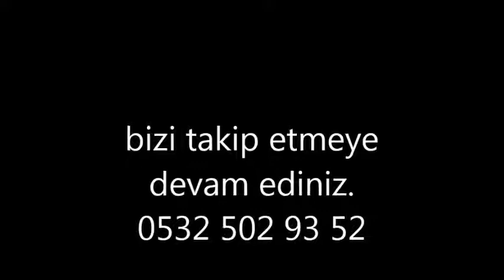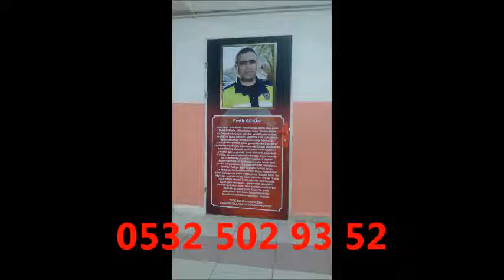selamiçeşme tabela tabelacı reklamcı 0532 502 93 52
Bilboard Baskı · Mesh Branda · Rocket Baskı · One Way Vision · Folyo Uygulama · Branda Afiş
Markalar: Orafol, 3M, Avery Dennison, HEXIS, Oracal